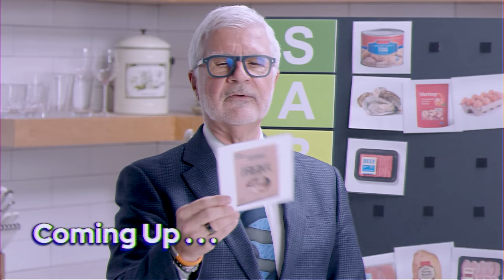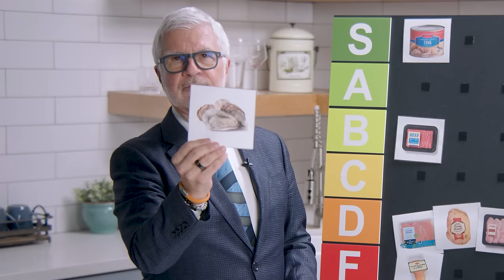The BEST Protein comes from a CAN!? | Protein Tier List | Gut Instincts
Welcome to Gut Instincts! In this exciting video series, renowned health expert Dr. Gundry dives into the world of protein sources and protein alternatives, ranking 20 popular options on a tier list based on their impact on gut health and overall well-being. Join Dr. Gundry as he shares his insights, tips, and recommendations to help you make informed choices for a healthier gut and lifestyle.
- Chapters -
00:00 Comming Up
00:15 Intro
01:11 Chicken Breasts
02:03 Turkey Breasts
02:33 Beef
03:22 Pork
03:58 Atlantic Salmon
05:23 Canned Tuna
06:01 Shellfish
06:32 Shrimp
07:10 Deli Meats
07:55 Eggs
08:40 Tofu
08:58 Seitan
09:27 Tempeh
10:00 Plant Based Meat
10:54 Quorn
11:42 Mushrooms
12:22 Beans
13:07 Chickpeas
14:04 Outro